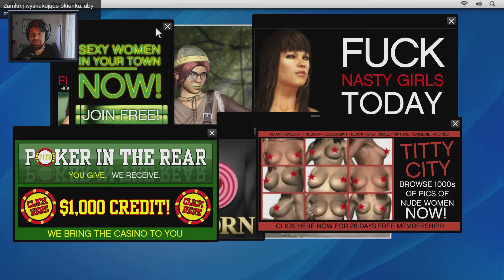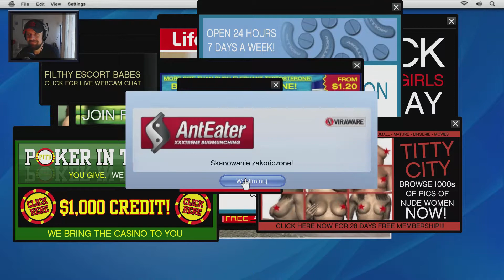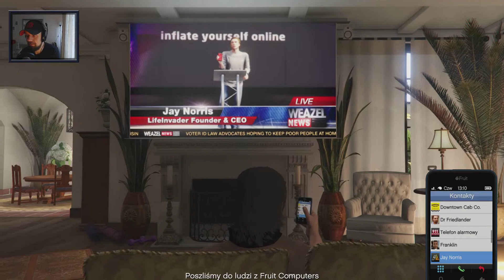GTA V PC ULTRA- Misja dla Lestera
Rozkręcam się i wciągam coraz głebiej wimmersywny świat GTA.